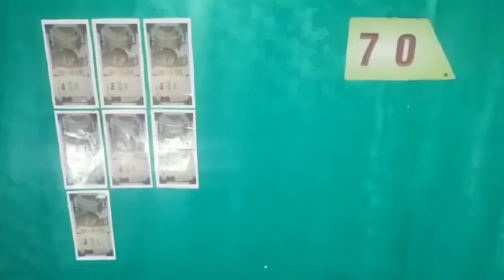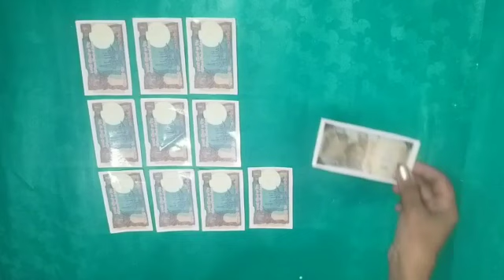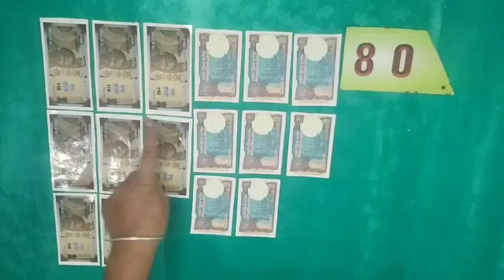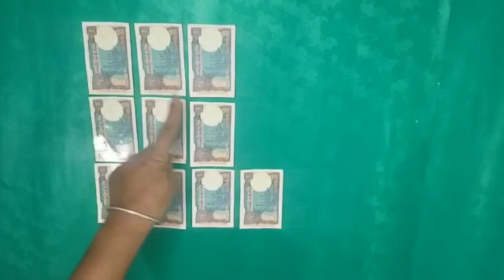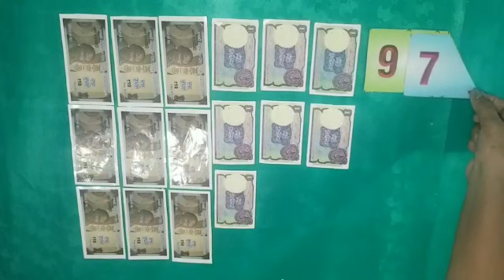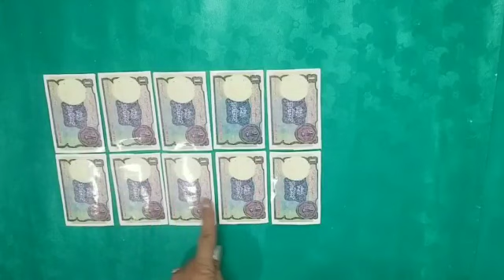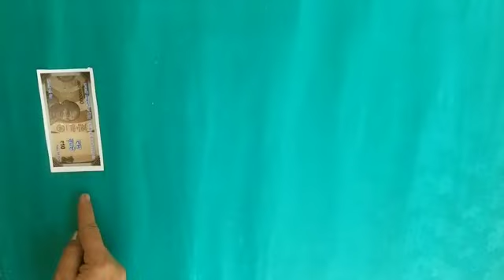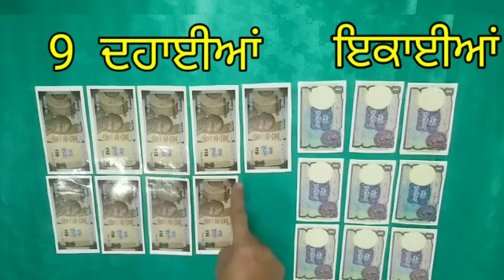Learn to count 70 to 99 with currency notes in Punjabi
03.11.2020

ਅਧਿਆਇ : 3

70 ਤੋਂ 99 ਤੱਕ ਗਿਣਤੀ ਕਰੰਸੀ ਨੋਟਾਂ ਦੀ ਮਦਦ ਨਾਲ ਕਰਨਾ ਸਿੱਖਣਾ ।